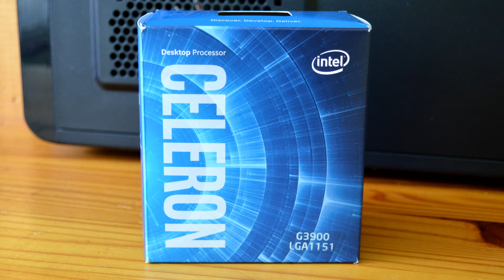Intel HD Graphics 510 Intel Celeron G3900 Insurgency FPS Test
Insurgency Performance Test @720p low settings